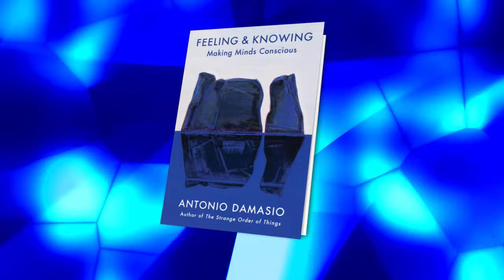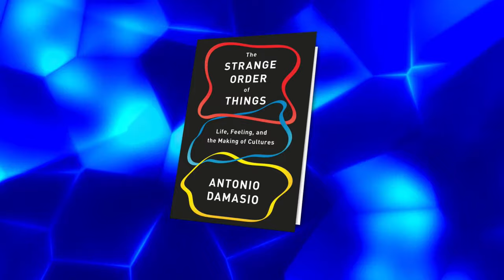Brains, Feelings & Emotions: Neuroscience Expert Dr. Antonio Damasio on Ask Dr. Drew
Dr. Antonio Damasio is an internationally recognized leader in neuroscience.  He has made seminal contributions to the understanding of brain processes underlying emotions, feelings, decision-making and consciousness.
Currently, Dr. Damasio is University Professor, Professor of Psychology, Philosophy and Neurology, and David Dornsife Chair in Neuroscience as well as Professor of Psychology, Philosophy, and Neurology, at the University of Southern California, and, additionally, an adjunct professor at the Salk Institute.
Dr. Damasio has written several books, including Decartes’ Error, Self Comes to Mind and The Strange Order of Things. His latest book, Feeling and Knowing – Making Minds Conscious was just released and is an “investigation of the phenomenon of consciousness and its relation to life.”